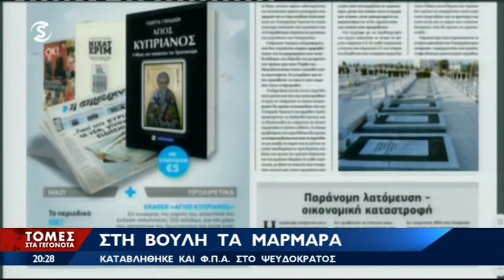Έρευνα για τα μάρμαρα από τα κατεχόμενα διέταξε το ΥΠΑΜ